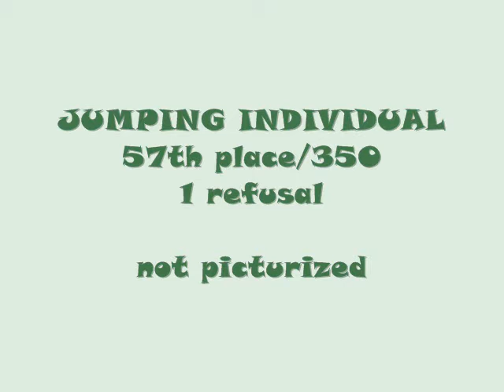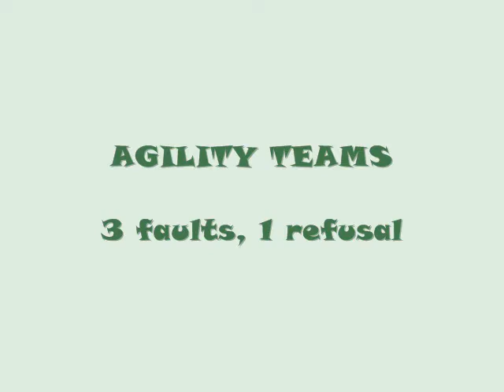Bizzy z Temného hvozdu - European Open 2010 - Liberec